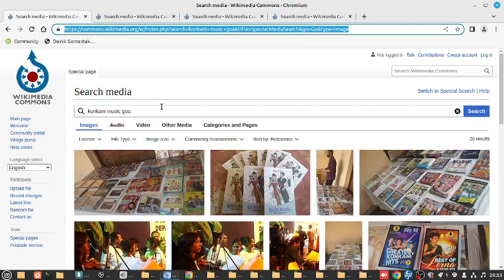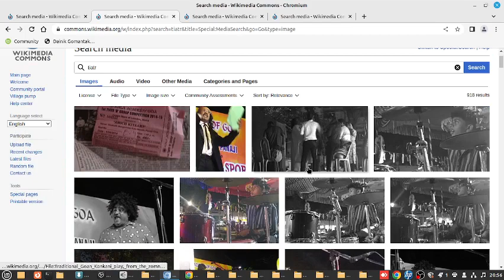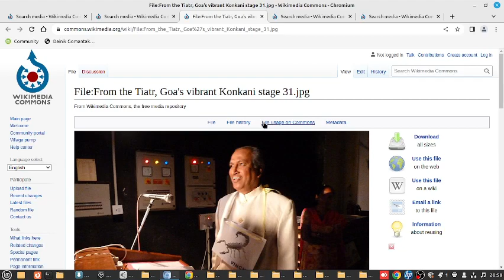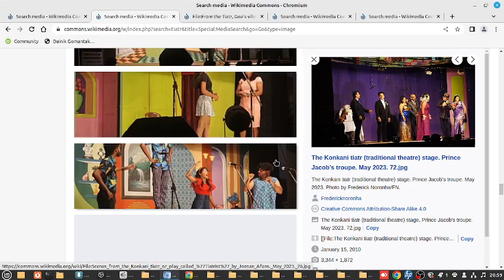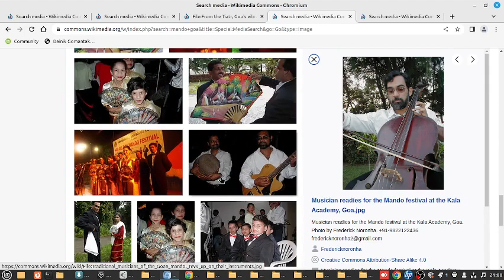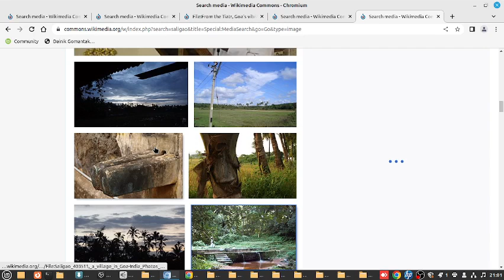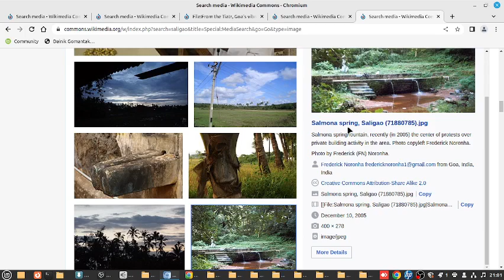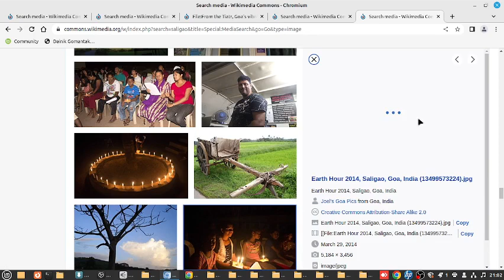Why upload photos to the Wikimedia Commons; suggestions from Goa...